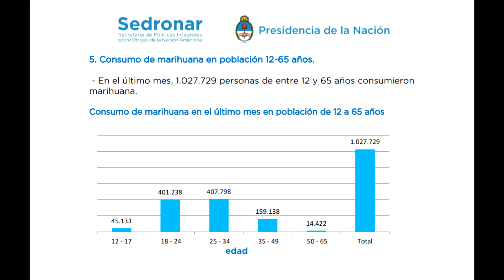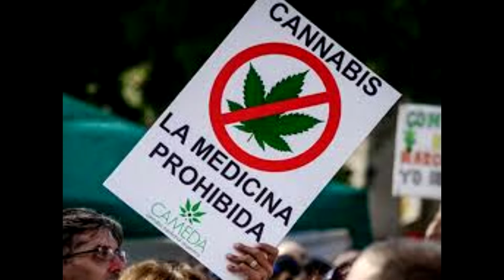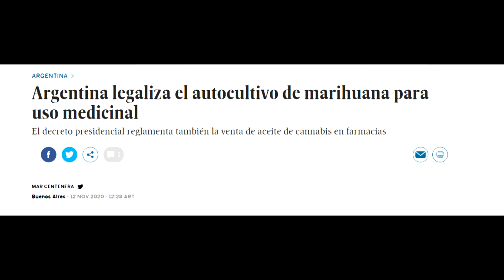REA2 TPFINAL CANNABIS